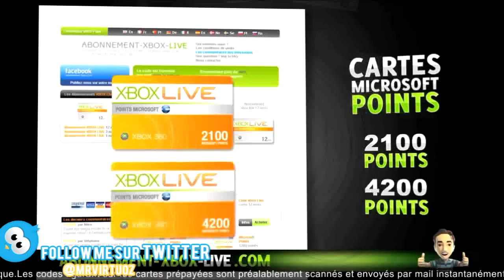[Astuce] Couleur Classe sur GTA V Ep3 Saison 2 ! | Astuce en 1.16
°• -..•°¯°•..•°¯°•..•° ☞ Partenaires ☜ -..•°¯°•..•°¯°•..•°